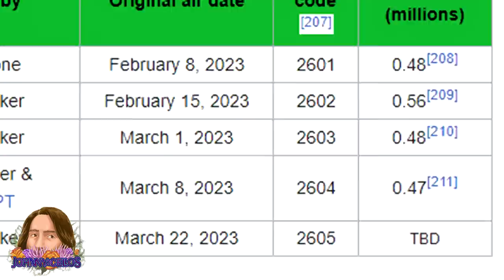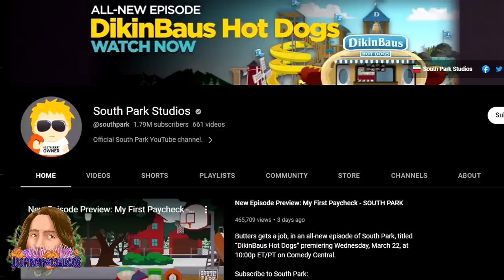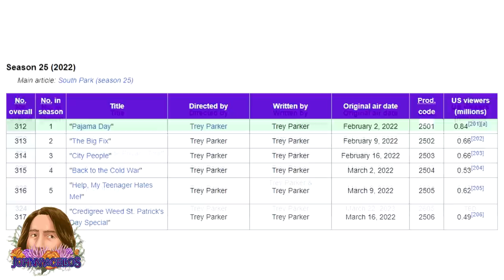Cartman's Casa Bonita! Kenny's Face!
God these shorter 6 episode South Park seasons really do come and go so quick, don’t they? Even with 2 weeks off in the middle, it feels like season 26 just started. The 5th and penultimate episode of this season of South Park, titled Dikinbaus Hot Dogs, just aired, and I thought this was another GREAT example of South Park finding a perfect balance between old and new. This was a really great Butters episode, a really great Cartman episode and very strong Kenny episode! For his birthday, no less! But it also definitely feels like a bit of an inside look at how Matt and Trey have been feeling while they re-open Casa Bonita, so there’s a ton here to talk about. Let’s dive in.

Edited by @ToonrificTariq